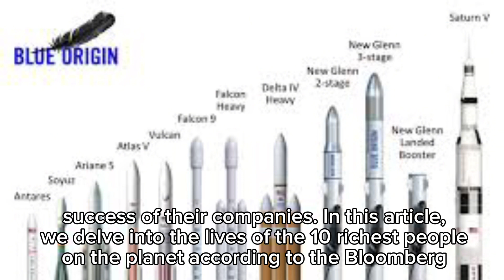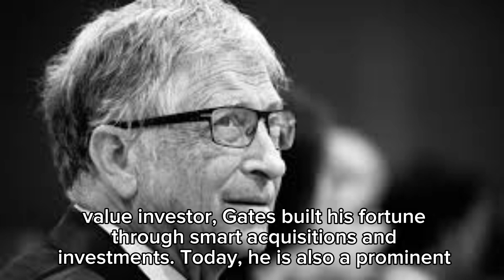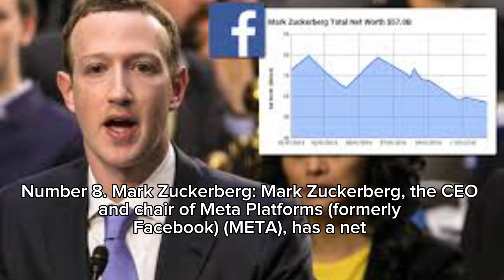top 10 richest people in the world 2024